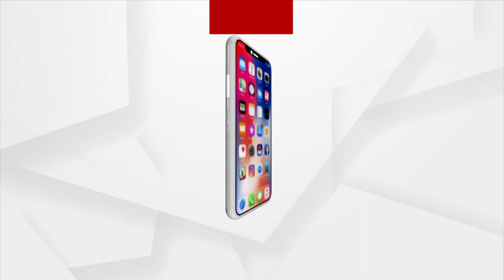GST Team Raids Vanik Coaching Institute At Multiple Locations Including Bhubaneswar